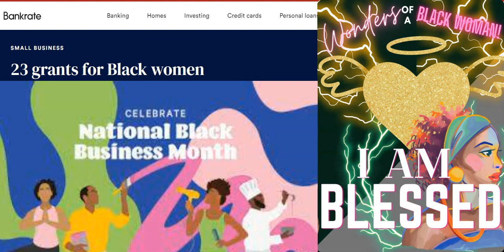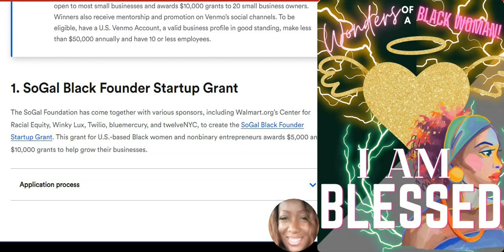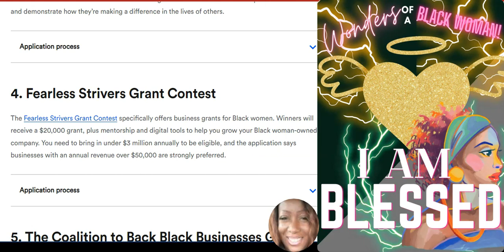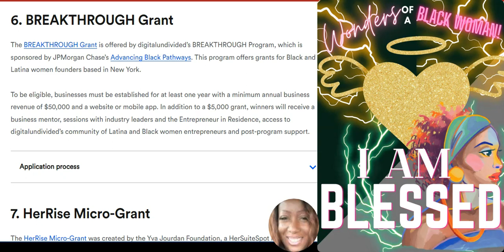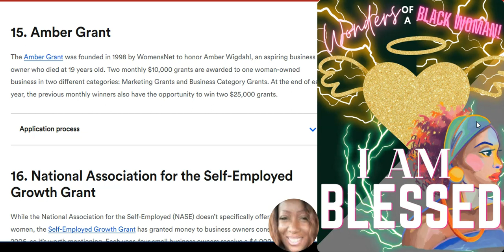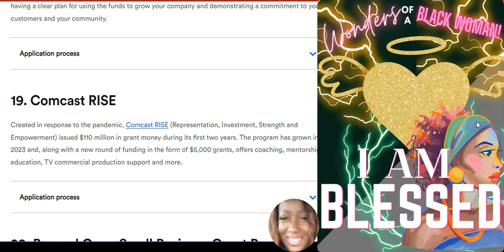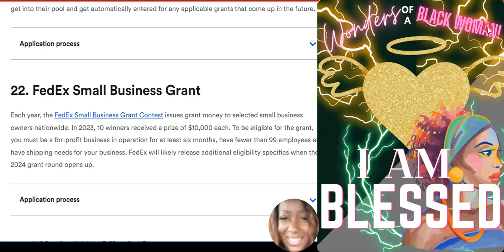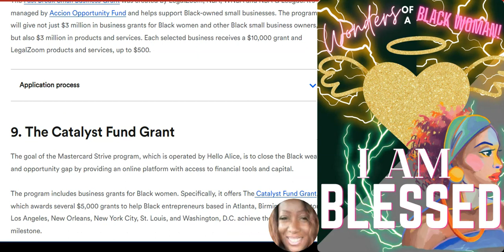23 Grants For Black Women Businesses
23 Grants For Black Women Businesses